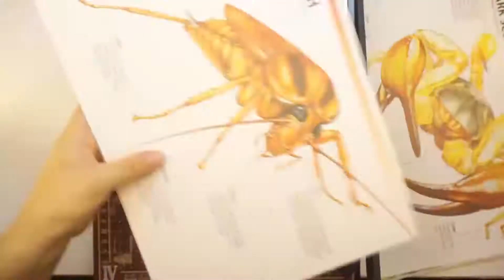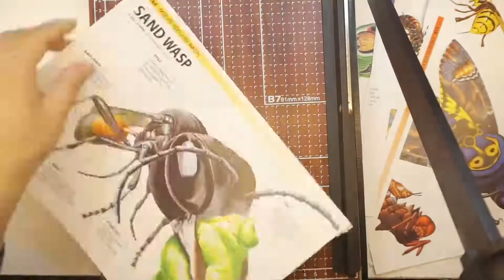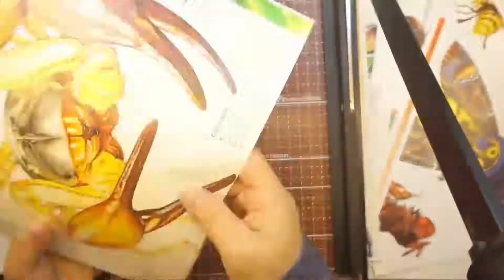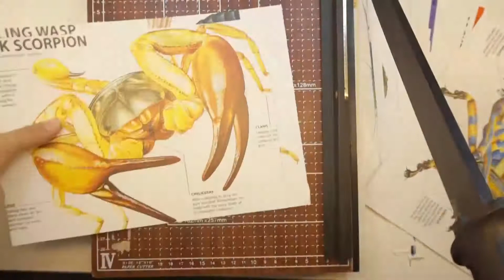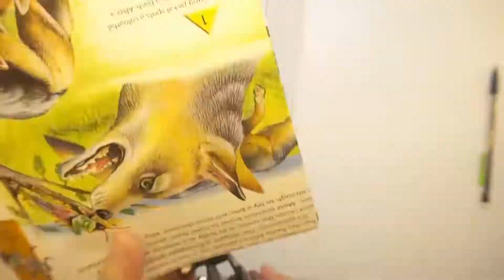How to make a bugs banner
We like to try different things, so we have many different types of works.  Now, they are scattered in every corner of the world, with their unique light to illuminate the lives of many people- every day, every hour, every moment...

Our creations are mainly in the following types: movie theme series, steampunk series, hat series, bag series, 3D greeting card series.
Constantly update the work, just to give customers the best experience.